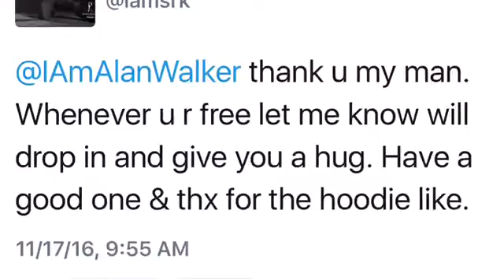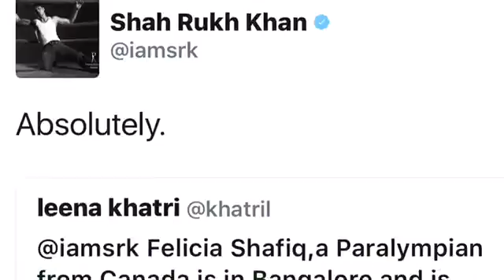SRKTWEETS November 17, 2017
SRKTWEETS November 17, 2016
SRK does a Little bit of DearZindagi thanks a major DJ 4 hot hoodie & wants to meet a special Canadian athlete